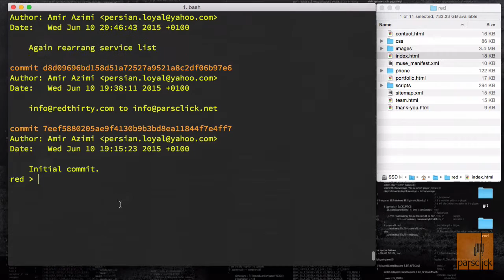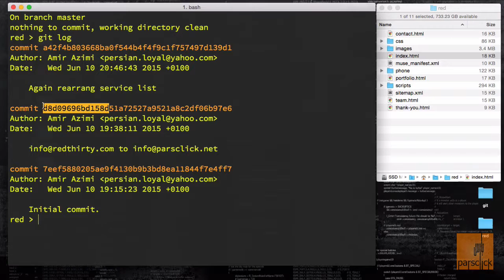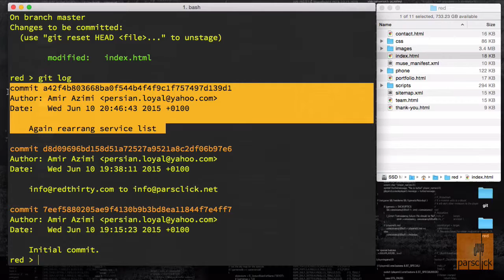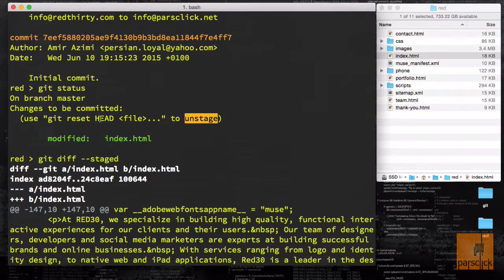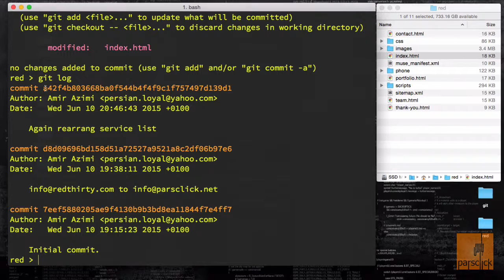۳۱- بازیافت از مخزن در گیت